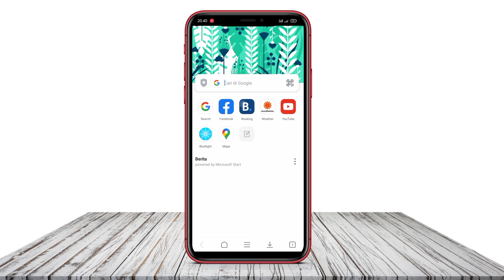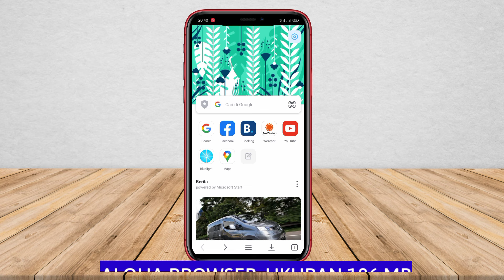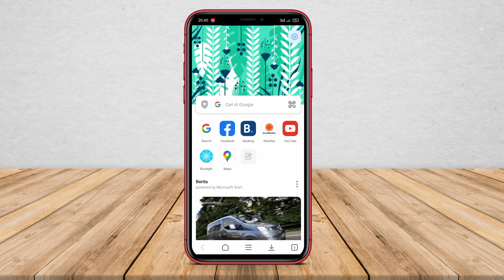3 Aplikasi Browser Anti Blokir Tercepat di Android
Aplikasi browser anti blokir tercepat di Android adalah aplikasi yang dirancang khusus untuk membantu pengguna mengakses situs web yang diblokir atau dihapus oleh penyedia layanan internet. Aplikasi ini menggunakan teknologi yang memungkinkan pengguna untuk melewati pemblokiran tersebut dan mengakses situs web dengan cepat dan lancar. Dengan menggunakan aplikasi browser ini, pengguna dapat menghindari pemblokiran yang dilakukan oleh pemerintah atau operator telekomunikasi dan tetap dapat menjelajahi internet tanpa hambatan.

Itulah 3 aplikasi browser yang bisa kami rekomendasikan untuk anda.